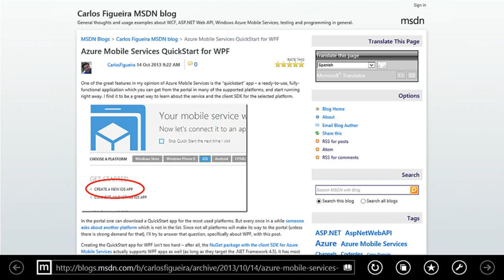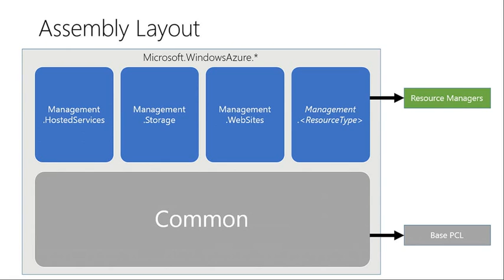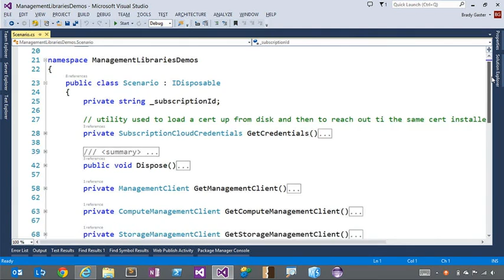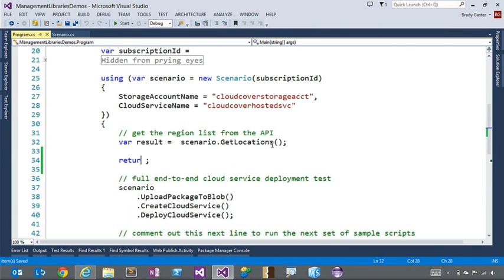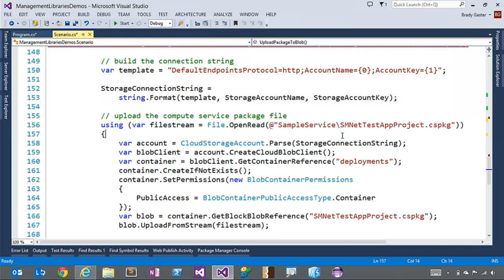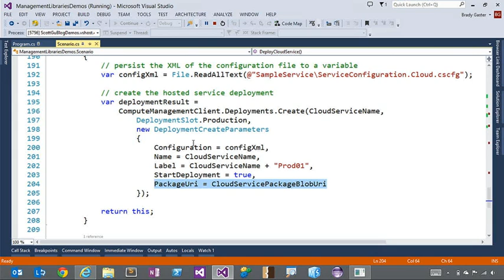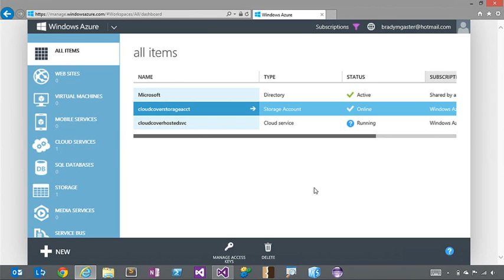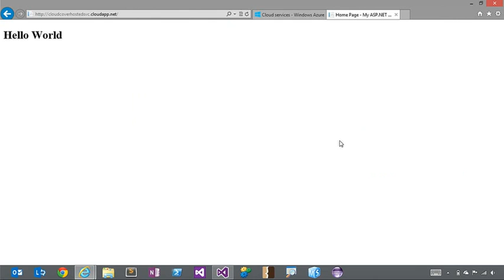Episode 117, Introducing the new Windows Azure Management Libraries